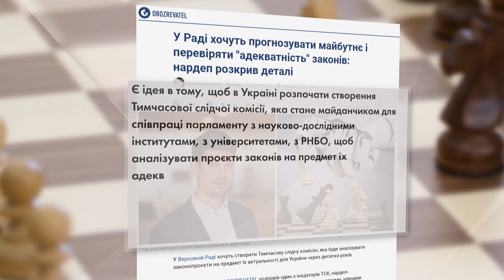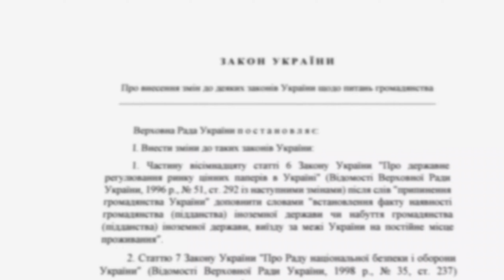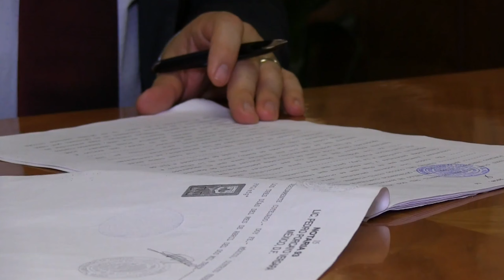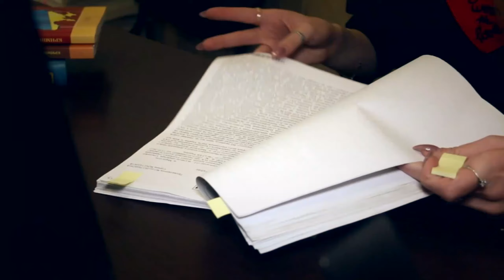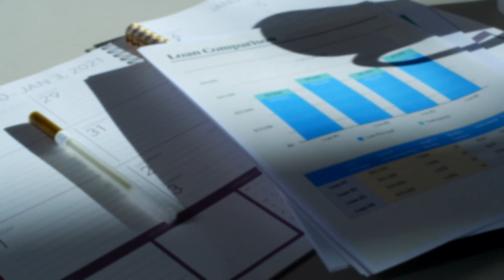У ВР пропонують створити спецкомісію, яка перевірятиме законопроекти на актуальність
Зазирнути у майбутнє та слідкувати, аби законопроекти та закони були актуальними для України протягом десятиріч. У Верховній раді запропонували створити спеціальну комісію, яка перевірятиме на відповідність до того часу подані та ухвалені документи. Із такою ініціативою про створення додаткового контролю виступив народний депутат Олексій Жмеренецький. Він пояснив, що комісія зможе давати парламентарям поради, щодо потрібних законопроектів та законів. І крім того, прогнозуватимуть, що саме буде необхідно для України у майбутньому.